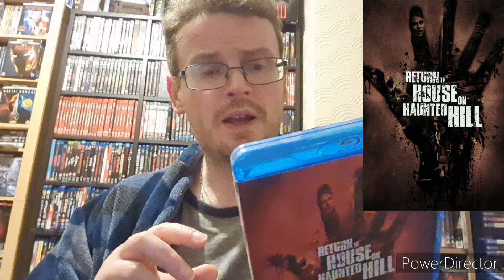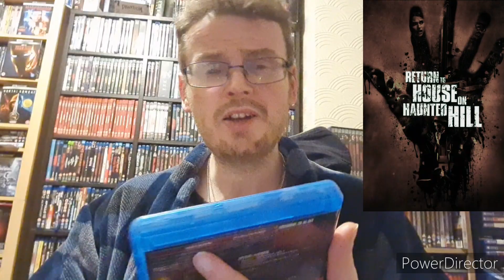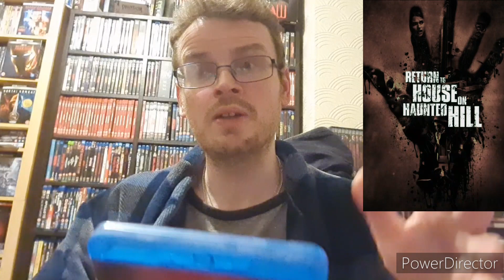MY TOTALLY FLAWED REVIEWS (RETURN TO HOUSE ON HAUNTED HILL)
My review of House On Haunted Hill sequel, Return To House On Haunted Hill.
Follow me on:
                   richardmp1979